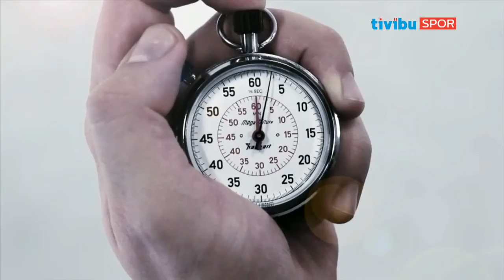Ters Köşe - Kaan Kural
Ters Köşe'de Kaan Kural'ın bugünkü konuğu Uğur Meleke.
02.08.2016